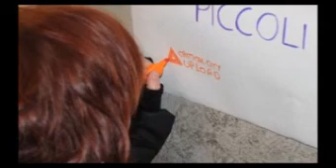Abbandoni anonimi parte 1/2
CriticalCity Upload 2013